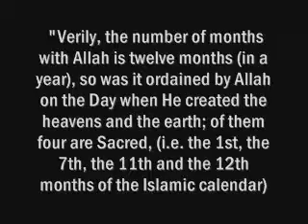Question on the Four Sacred Months In Islam - Dr. Shabir Ally answers - MUST WATCH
The following excerpt is taken from the debate took place in Lenasia, South Africa between Dr. Shabir Ally and John Gilchrist

The Topic was The Biblical and Qur'anic Approach to Peace and Violence

Islam Qur'an Koran Quran God Allah Yahweh Jehovah Elohim Scripture Gospels Bible New Old Testament Tanakh Torah Debate Jesus Christ Divine Divinity Prophet Son Godhead Sonship Revelation Muhammad Trinity Trinitarianism Monotheism Monotheist Jews Christians Muslims Sam Shamoun Sami Zaatari Joseph pat robertson George W Bush Selfish Selfishness Good Dr James White Anthony Buzzard Christianity Paul Conflict Tony Costa Shabir Ally